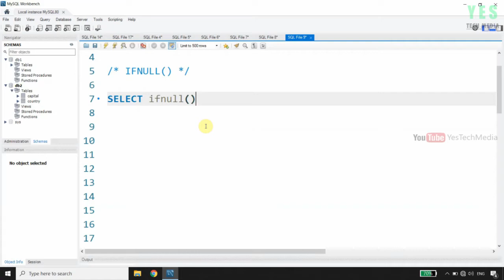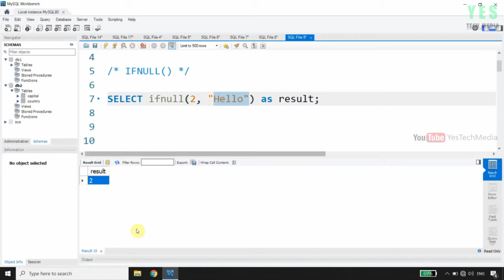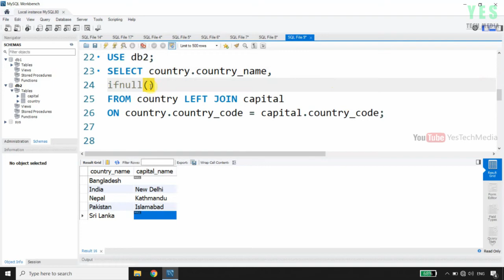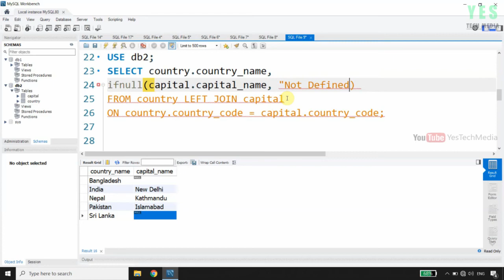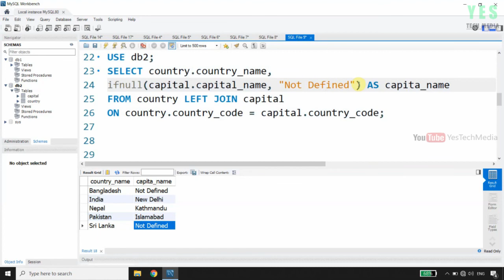39. If Null Fuction SQL MySQL Malayalam Tutorial